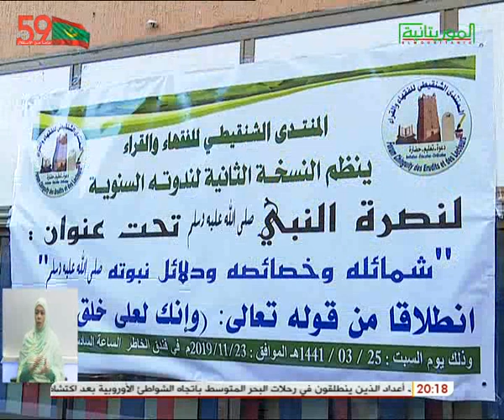النشرة الرئيسية لقناة الموريتانية 24/11/2019